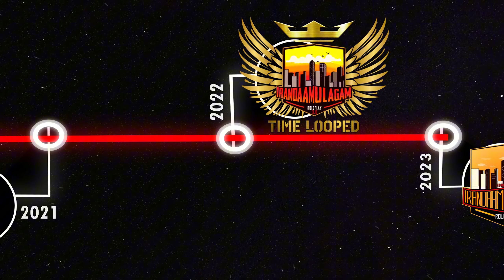IURP Phase 5 teaser | IURP 5.0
❤ HEY GUYS  ❤️

 ★★ SOCIALS LINK  ★★

A copyright disclaimer under Section 107 of the United States Copyright Act, 1976 (Copyright Act) states that a person can use a copyrighted work without the copyright owner’s permission under specific conditions.